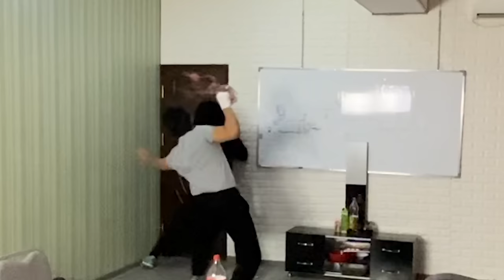Shahzod Sultonov nega bonka bilan urdi!!!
Shahzod Sultonov